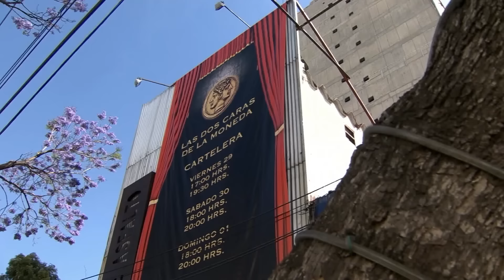Plutarco se delata con Rebeca sin querer | Por ella soy Eva 2/4 | Capítulo 57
Rebeca y Plutarco se encuentran y él cree que ella sabe todo sobre el fraude de Juan Carlos, pero ella puede darse cuenta de que él es el enemigo.